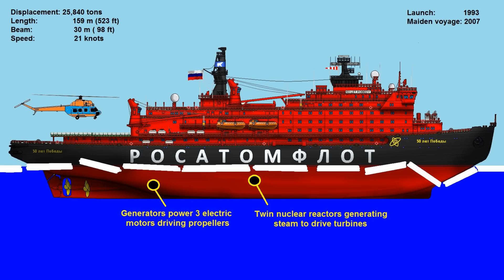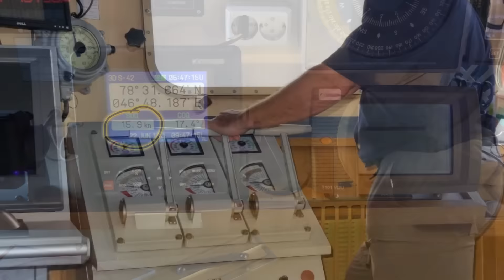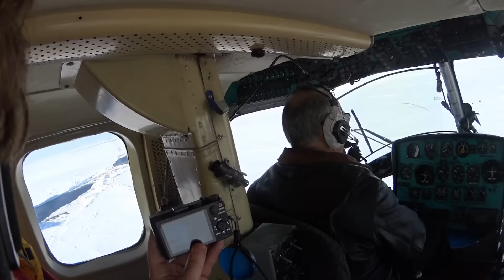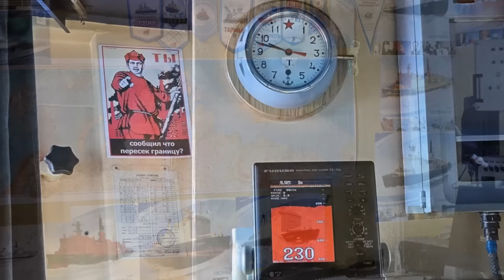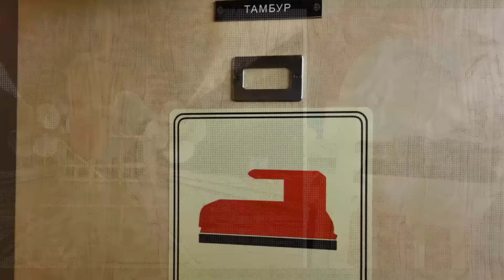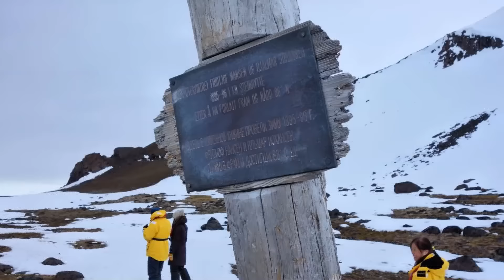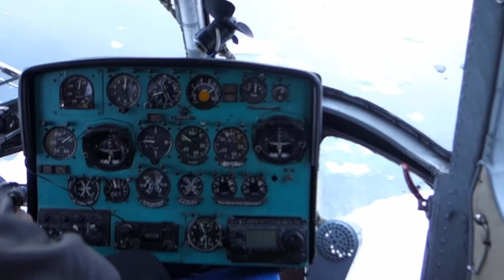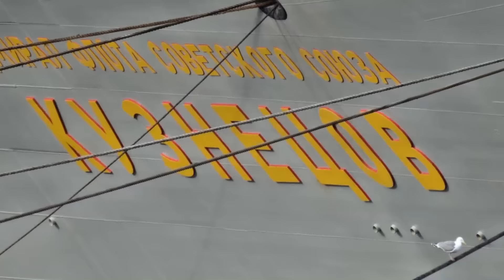🎅 Nuclear Icebreaker to North Pole: '50 Years of Victory'/50 Лет Победы 💈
This is an in-depth film of a voyage through the Arctic Ocean ice to the geographic North Pole on the nuclear powered icebreaker '50 Years of Victory'.  Leaving the North Pole, we visited Franz Josef Land before sailing back to Murmansk.  Along the way we saw polar bears, walruses, seals and birds.

'50 Years of Victory' (50 лет Победы / 50 Let Pobedy) is the largest and most powerful icebreaker in the world.  She is an engineering marvel and is powered by 2 nuclear reactors that produce 75,000 horsepower giving her the ability to break through ice up to 2.8 meters thick or nearly 10 feet of ice.

The 50 Years of Victory has an endurance of 5 years before she needs refuelling with new uranium.  The reactors eliminate greenhouse gas emissions that are characteristic of ships burning fossil fuels.

Some highlights:
00:10 Route to North Pole
01:10 Overview of icebreaker
02:20 Russian aircraft carrier 'Admiral Kuznetsov'
03:18 tugs pull out icebreaker
04:00 sailing down Murmansk Fjord
05:13 Barents Sea
06:18 Franz Josef Land
06:57 Meeting ice barrier
11:19 flightseeing in helicopter
21:20 Neptune arrives
22:33 polar bear swimming
24:31 flightseeing in helicopter
26:47 tour of icebreaker
30:29 North Pole
32:47 ballooning at North Pole
34:27 polar plunge at North Pole
38:04 walrus
40:15 Cape Norway (Franz Josef Land)
44:10 Sedov Station (Franz Josef Land)
49:43 Rubini Rock (Franz Josef Land)
50:53 polar bear stalking seals
52:21 Cape Flora (Franz Josef Land)
1:01:15 passing some Russian Navy facilities in Murmansk Fjord
1:03:26 Tour of Murmansk